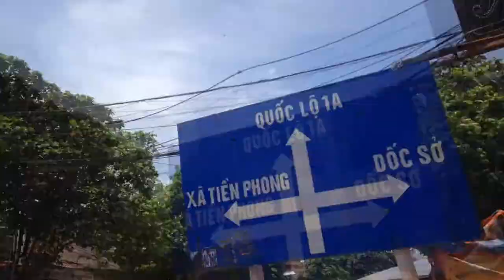Ô Giáp Vlogs đi mua Chào Mào gặp bợm nhậu vẫy xe ngang đường